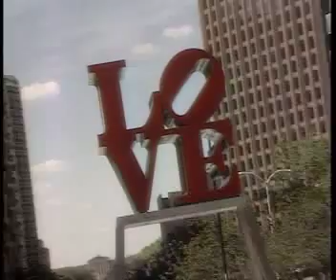Music man: Simon Illa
A piece about a young record producer that accomplishes his dreams even when the odds are stacked against him.